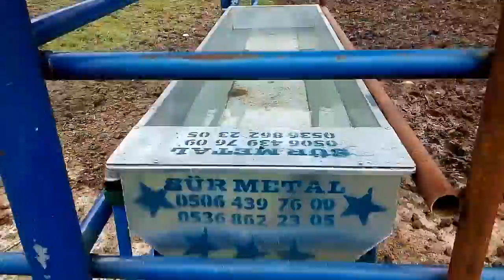DANA SULUĞU 0506 439 76 09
Yemlikci erkan 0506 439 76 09